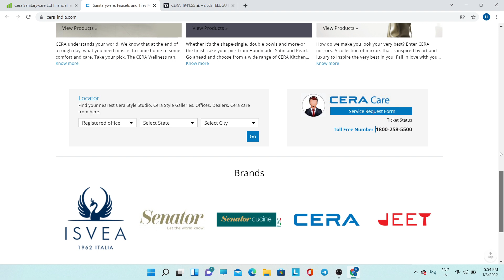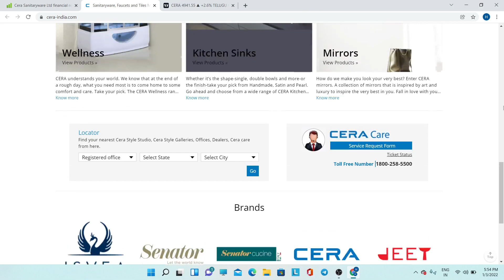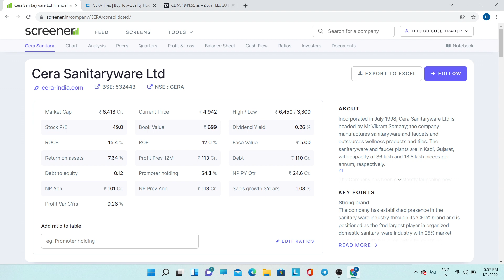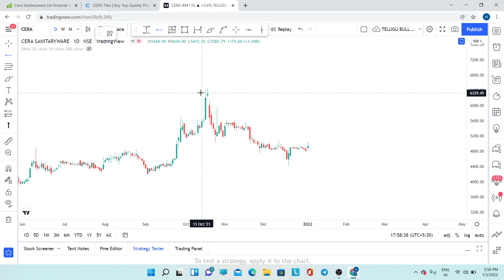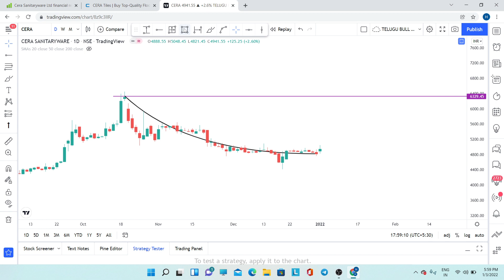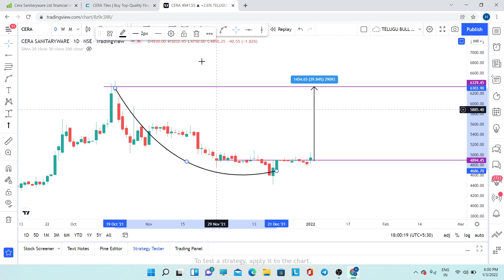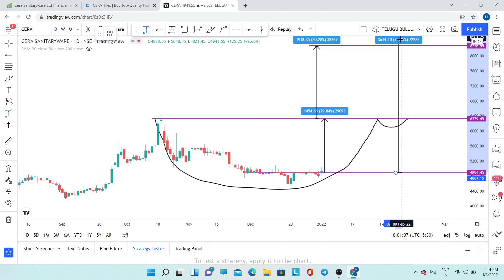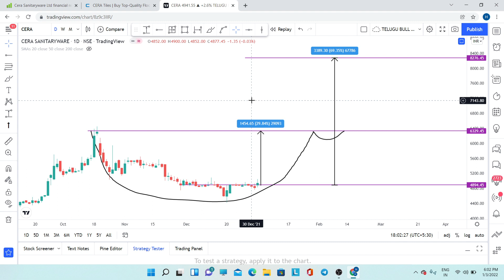Cera Sanitaryware Ltd stock analysis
HELLO, friends Welcome to TELUGUBULLTRADER#

Cera stock technical analysis in telugu,
Cera share latest news,
Cera,
Cera latest target,
Cera stock latest news today,
Cera share news telugu,
Cera fundamental analysis,
Cera share latest news today,
Cera stoke latest results,
Cera share latest results,
Cera stock analysis in telugu,
Cera share analysis telugu,
Cera share latest target,
Cera share latest target today,
Cera stock latest target,
Cera stock latest target today,

In this video, TELUGUBULLTRADER# has explained about
Cera Sanitaryware Ltd#